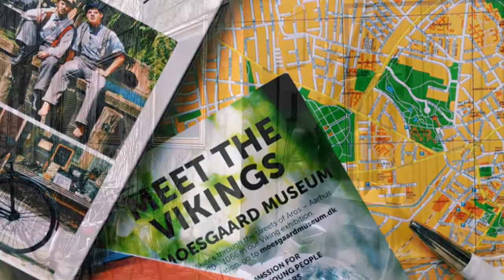Time Travel tour. Aarhus, Denmark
City walking tour with main highlights of Aarhus and visit to Old Town museum. First open air folk museum of urban history in the world is truly authentic Danish experience filled with new discoveries. Immerse yourself into Danish history and culture in the most fun and exciting way on our Time Travel tour by Aarhus City Guide.